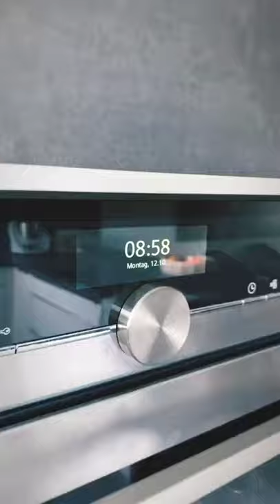🍊 Orange Morange 🧡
*anzeige

Moooin Meister!
Wenig Text, da wir wieder nach Überwachungen schauen 👀.

Pfeife: @mataleonshisha MLS799
Farbe: @xschischa Sparkles
Kopf: @hookain_de Vintage Splash
Tabak: @adalyatobaccoorg 🍎🍏 / @trydarkside_de 🪵🌲

👉FOR REMOVAL OF VIDEO Contact on Instagram.